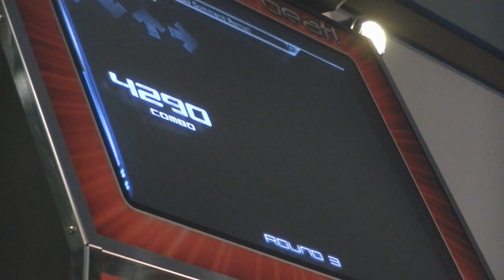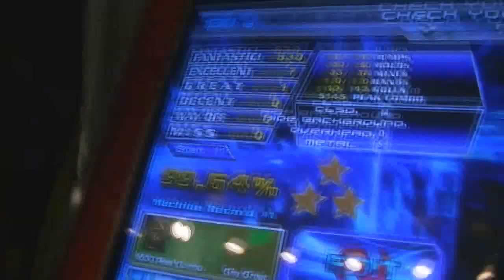CodX - Smooooch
I don't play this often so I'm not consistant at this, but I could quad it if I played it before :) The mine and great were both pad.